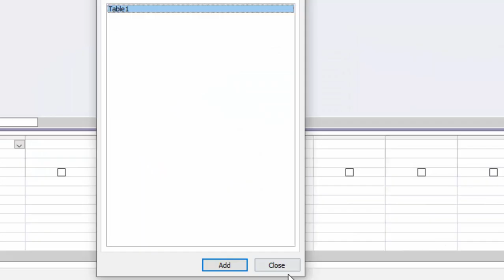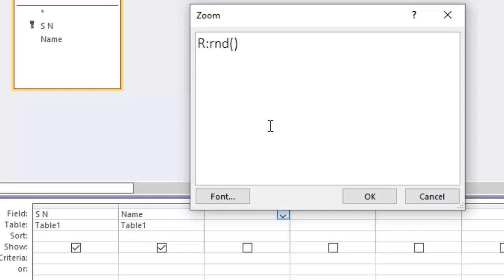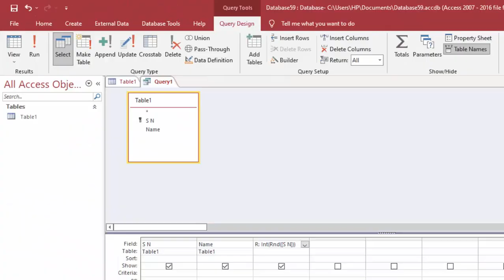How to Generate Unique random number in Microsoft Access@COMPUTEREXCELSOLUTION